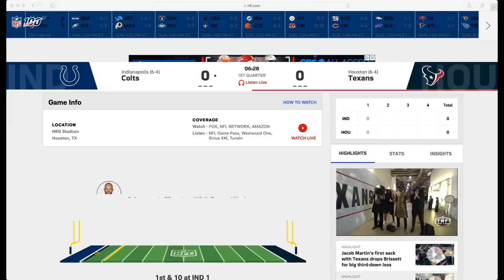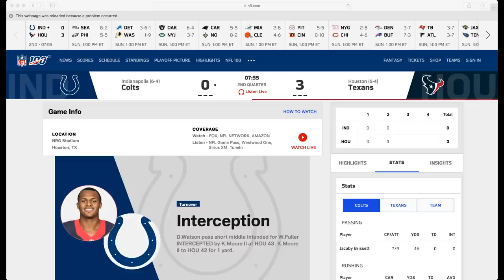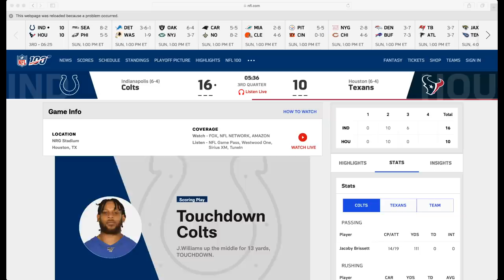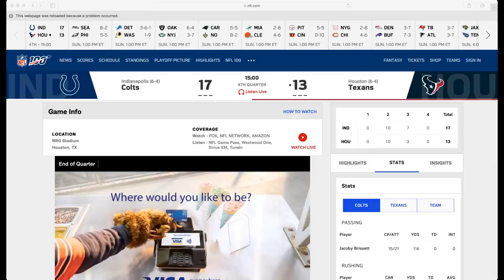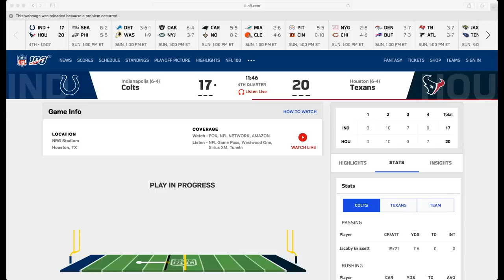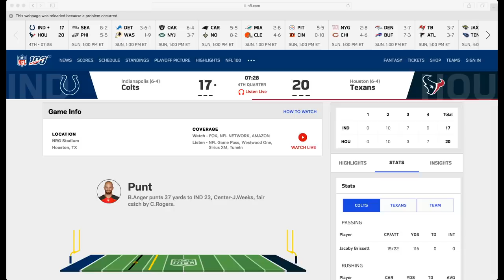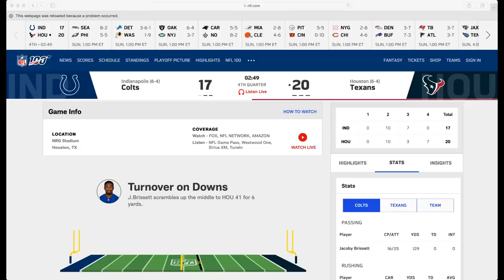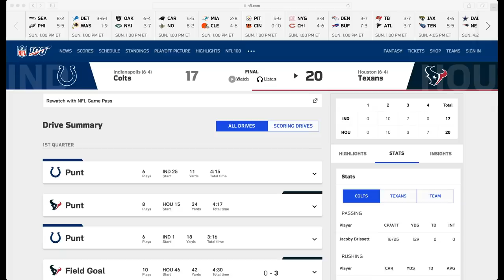Texans vs. Colts LIVE Scoreboard- Join the conversation & catch the game on FOX, NFLN, & Prime Video